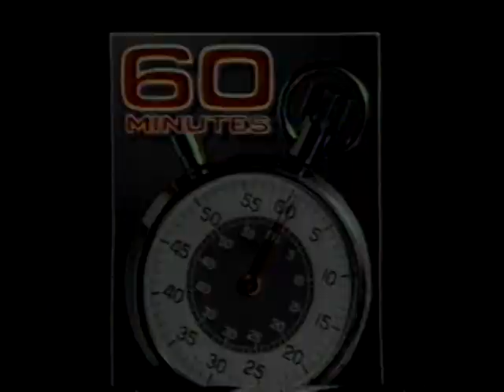1992 Buick Roadmaster "Reintroducing a glorious name" TV Commercial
This commercial aired on June 9th, 1991. It was run during the "The Buick Classic - PGA Tournament" on WLNE (We Love New England) Channel 6 in Providence, Rhode Island.. WLNE Channel 6 was the CBS affiliate at that time, its now the ABC affiliate.